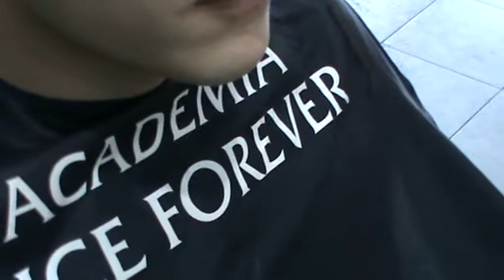Salon&Academie Nice Forever-tunsoare -Paul